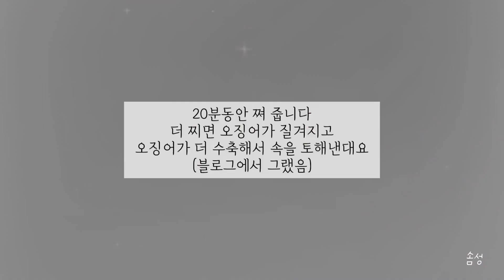🏡 집들이 음식 요리하는 브이로그, 집에서 오징어순대 만들기, 새우오이롤, 우삼겹파채무침, 유부초밥 | 요리브이로그 현실브이로그 현실요리과정 집들이브이로그 홈쿡 vlog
오늘 영상은 무려 6월 3일에 있었던 집들이 음식 만드는 과정..
이사를 도와주었던 친구들을 위해 초대를 했는데..
전 날 저녁 미리 재료 손질을 하지 않은 나는
집들이 당일 2시간 전 부랴부랴 시작했다ㅠ^ㅠ
결국 계획표 대로 다는 못했지만 반은 했다😊
옆에서 같이 고생한 오빠가 없었다면 다 만들지 못하고 끝났을 우당탕탕 집들이요리!
오후 3시부터 밤 10시까지 술먹고 영상은 없는 안주들도 계속 만들었지만 너무나도 즐거웠던 집들이🥰
다음에 또 놀러와🫶🏻♥️